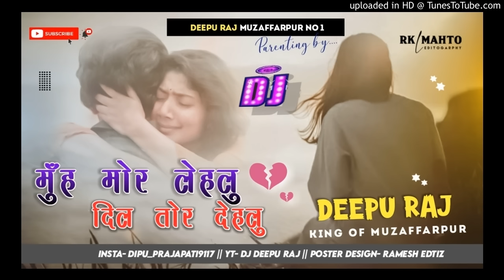Pal_Me_Khatam_Kailu_Pyar_Mai_Saal_Ke_No_Voice_tag_Dj_Deepu_Raj_Muzaffarpur_Bihar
🎧 Dj Rk
🎧 Dj Rk Raj
🎧 Dj Mithilesh Babu
🎧 Dj Bihari music
🎧 Dj Rakesh Ratauli
🎧 Dj Niket Raj
🎧 Dj Malaai music chiraigao
🎧 Dj Abdul Raj
🎧 Dj Manish Banaras
🎧 Dj Mithilesh Babu Muzaffarpur
🎧 Dj Raju Raj muzaffarpur
🎧 Dj Deepu Raj muzaffarpur
🎧Dj Deepu Raj

 Rajkamal Basti
Dj Dilip Babu Hi Tech

आप लोग से निवेदन हैं कि किसी के भी चैनल पर fake strike न दे... कोई भी YouTuber जान बुझ कर किसी का कॉपी नहीं करते हैं जरूर कुछ न कुछ अलग रहता

यदि आप उनके थंबनेल मैच करा के आपने उनके चैनल पर strike दे दिया तो इससे वह कभी आगे नहीं बढ़ पाएंगे हम DJ Deepu Raj Muzaffarpur

आप लोग से हाथ जोड़ कर निवेदन करते हैं कि छोटी छोटी चीज के लिए किसी के चैनल पर strike n De...JAI HIND

2022 bhojpuri song,
vinay tiwari ke gana,

sad song,
sad songs,
sad songs mix,
sad songs relax,
sad songs to cry to,
depressing songs,
sad songs to relax to,
sad music,
depressing songs mix,
sad songs to cry to (mix),
sad songs to relax to mix,
sad mix,
that feeling,
sad music with rain,
say it now,
die young live forever,
art of war,
friday is forever,
elena coats,
we the kings,
skyway avenue